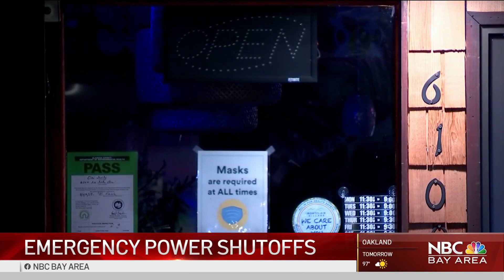Thousands of Customers Still Without Power as PG&E Begins Restorations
The lights are slowly coming back on in parts of the Bay Area after PG&E determined it safe enough to restore power to thousands of customers during this time of high fire danger. Cheryl Hurd reports.